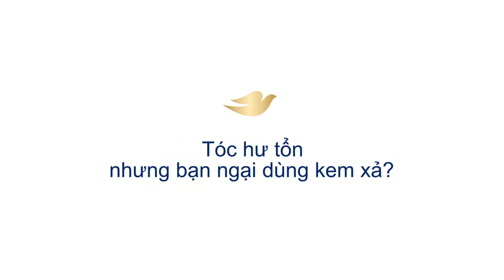Kem xả Dove - Phục hồi hư tổn mà không gây bết dính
Khám phá kem xả Dove Phục hồi hư tổn, với công nghệ định vị chính xác, giúp phân bổ dưỡng chất tại nơi cần thiết và không gây bết dính. Tìm hiểu thêm tại